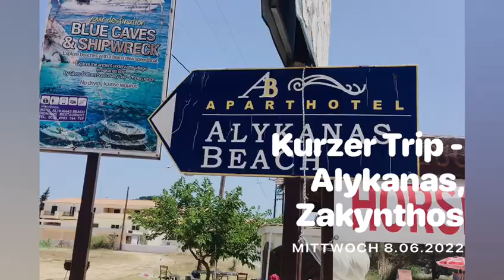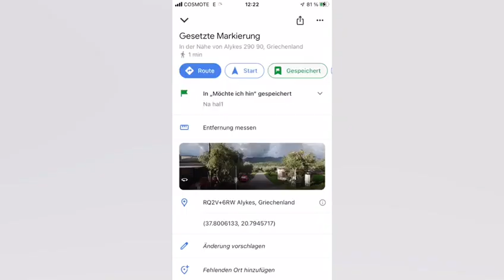Mit Mehran unterwegs-KölnSüdToday-Kurztrip nach Griechenland-Zakynthos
Meine spontane erste Reise nach Griechenland - Peleponnes
Meine spontane Routen und Entdeckungen zum Erinnern.
Mit Mehran unterwegs - KölnSüdToday
Kurztrip - Kurztrip nach Griechenland-Zakynthos 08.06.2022
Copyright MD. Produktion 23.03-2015